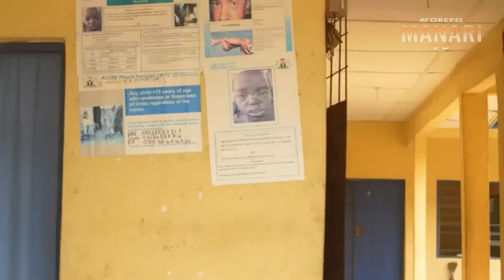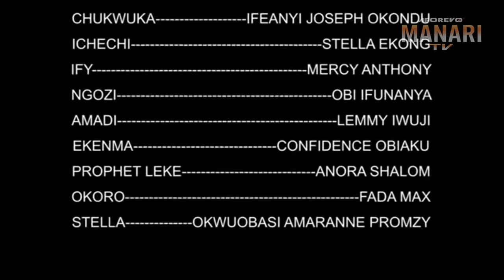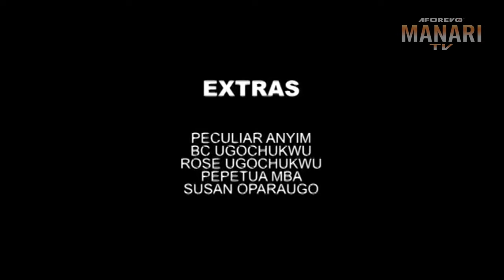She Was Mocked For Getting Pregnant Out Of Wedlock But A Rich Man Came And Married Her/African Movie